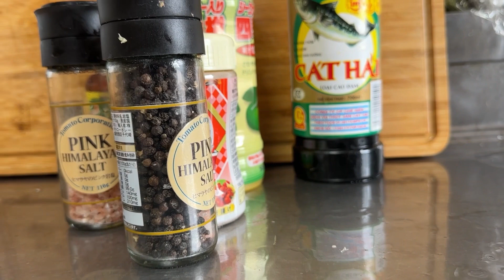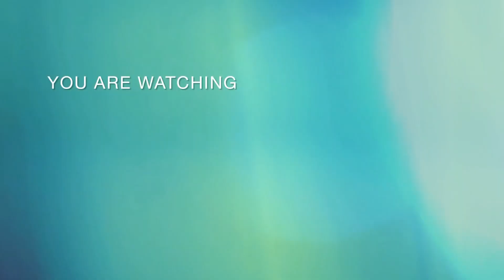Crispy and juicy fried chicken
Nanay kuratsa original recipe for crispy and juicy fried chicken.lasang di ka kayang maiwan iwan.try nyo na.pwedeng pang negosyo.